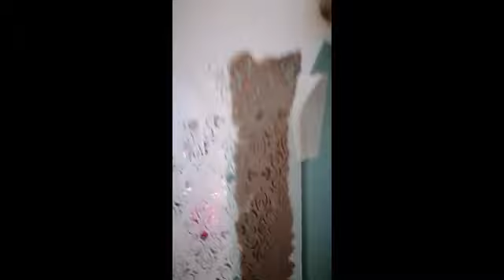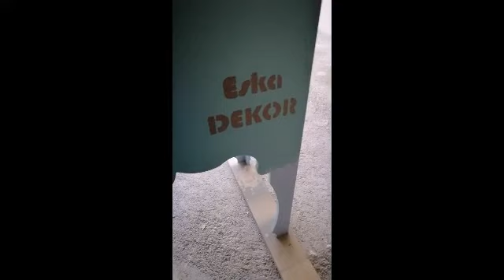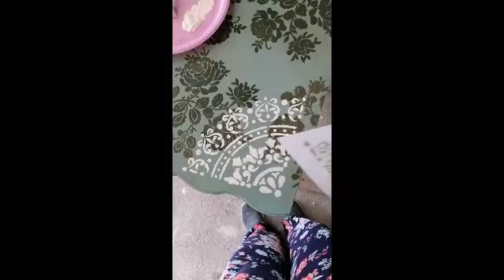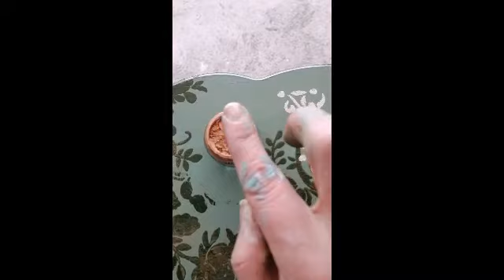Chalk Paint dark wax ile eskitme ve stencil doku çalışmalarımız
Annie Sloun Chalk Paint
Annie Sloun Dark Wax
Annie Sloun oval fırça
2 adet farklı stencil örneği